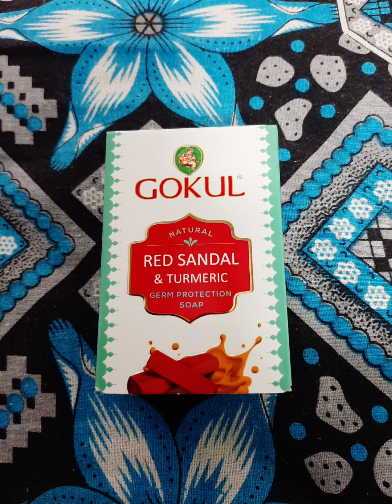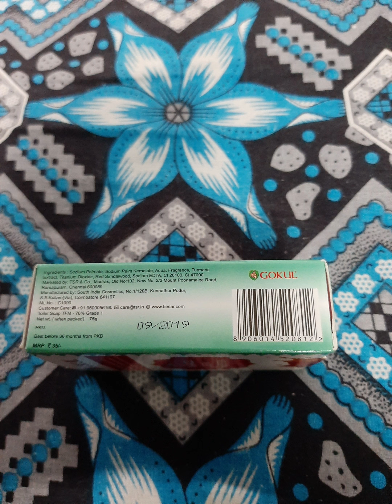Gokul red sandal and turmeric germ protection soap review in tamil